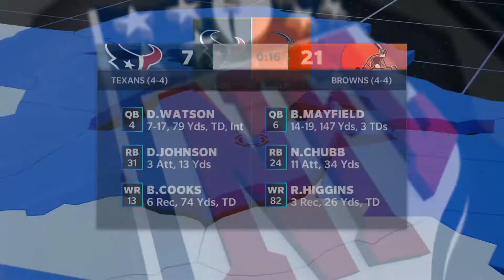Madden 21 - JUST THROW IT TO JULIO!!!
Help me achieve my goal by joining my channel! 67% . 1.71K/2.56K Joined.